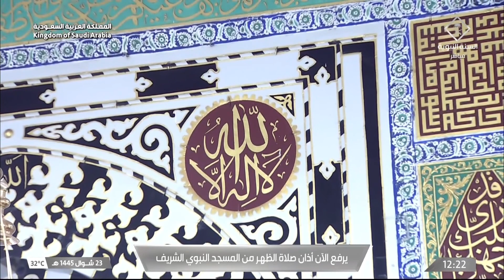2nd May 2024 Madeenah Dhuhr Adhaan Sheikh Ahmad Ansari